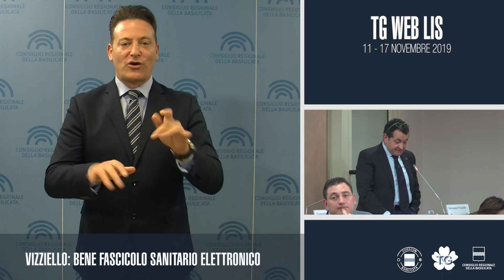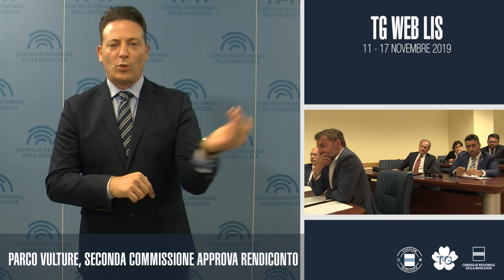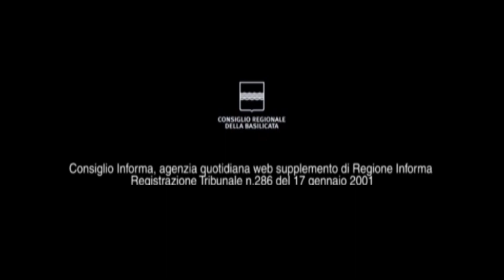TG WEB LIS 11-17 NOVEMBRE 2019